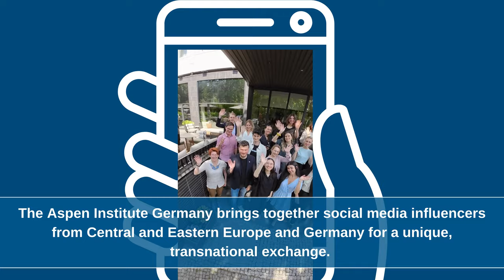Interview 6 Patrīcija Vavilova | Disinformation and the Role of Influencers in Times of Conflict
The participants of Aspen Germany’s project “Disinformation and the Role of Social Media Influencers in Times of Crises, Conflicts, and Wars” met in Berlin, Germany for a three-day workshop held from June 06-08, 2023. The primary focus of the meeting was to enhance the participants' comprehension of disinformation in various countries and online landscapes, particularly within the context of the Russian War in Ukraine and the Covid-19 pandemic. Valuable knowledge was acquired through facilitated discussions and brainstorming sessions, drawing upon the expertise of the participants and invited speakers.

🗣️ Watch the interview with Patrīcija Vavilova and our Executive Director Dr. Stormy-Annika Mildner.

The project “Disinformation and the Role of Social Media Influencers in Times of Crises, Conflicts, and Wars” brings together seventeen social media influencers and content creators from Germany, Ukraine, Romania, Czech Republic, Lithuania, and Latvia with other actors to discuss their role in democratic societies in times of conflict. Over the course of 2023, the selected group will exchange lessons learned, meet with academics, experts, and decision-makers, and discuss mechanisms of disinformation online and how to counter them. Finally, participants will work together on recommendations to be presented to policymakers, social media platforms, and civil society organizations.

The project is supported by the German Federal Foreign Office. We thank the Aspen Institute Central Europe, the Aspen Institute Kyiv, and the Aspen Institute Romania for their support.